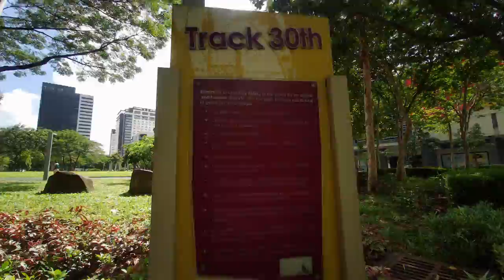THE TRACK 30TH BGC TAGUIG Philippines | Walking Tour | December | Virtual Walk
Hi Guys Please Subscribe to my YouTube Channel for more Urban Walking Tour and don't forget to click the like button if you like it this video and also the notification Bell to keep you inform in my every upload Videos.

Today We Gonna Tour in THE TRACK 3OTH which is part of BGC TAGUIG CITY Here in Philippines this Walking Tour shots last December 23, 2020  Virtual Walk